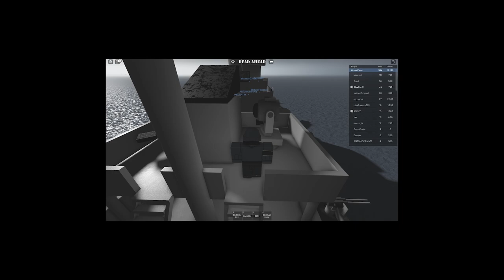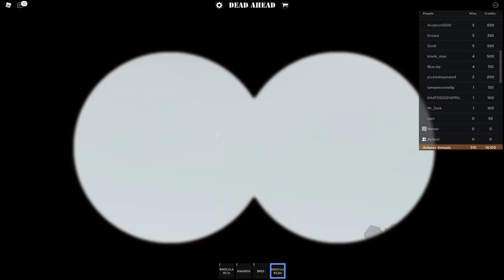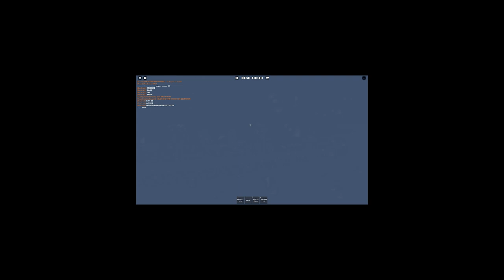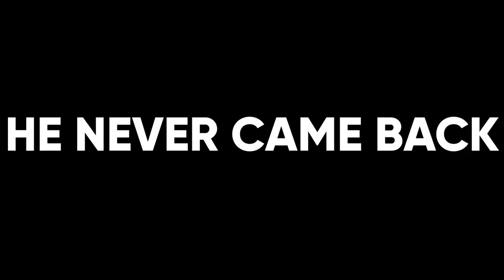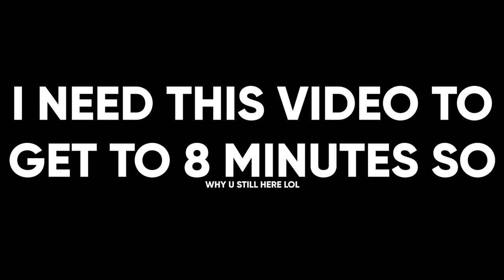The Roblox Navy Experience 4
o&o bluecon 17 o&o bluecon 18